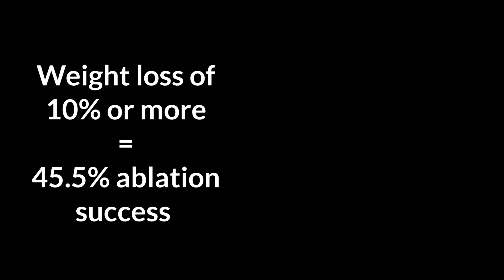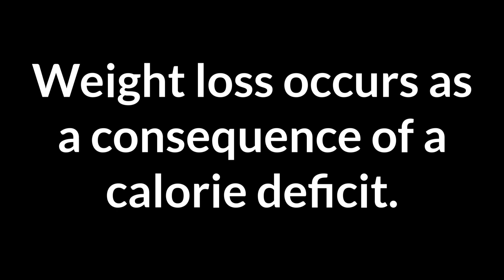How to Prevent AFib - #2: Weight Loss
Will your AFib come back? Maybe. Can anything be done to prevent it from coming back? According to the research, many things can be done to reduce the chances of an AFib recurrence. In this video, we take a look at how excess body weight profoundly affects the probability of AFib recurrence.

This is the second video in a short series that summarizes the research on AFib prevention.

I decided to record this final series on AFib to serve my early subscribers, many of whom came to my channel for AFib-related content. The most important thing I learned from the research on AFib prevention is that everything is connected. The actions one might take to prevent AFib are generally the same actions one might take to prevent a host of other diseases (e.g., cancer, obesity, diabetes, cardiovascular disease). Again, it's all connected. For that reason, future videos will focus on topics relevant to chronic diseases in general. If you haven't already, please subscribe so you can benefit from the super-helpful content I will release over the next few months, and please share the video with a friend or family member you think might benefit.

Thank you for being a part of this channel.

00:00 AFib risk due to excess weight
00:31 Can weight loss prevent AFib recurrence?
01:04 What is the best diet to lose weight?
02:05 Conclusion